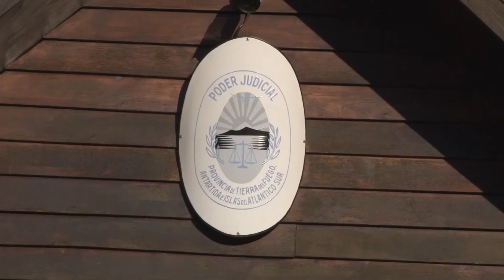ABOGADOS PIDEN CAMBIOS AL PODER JUDICIAL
Más de 100 abogados litigantes Ushuaia y Río Grande presentaron una nota al Poder Judicial de la Provincia, pidiendo la suspensión de la feria invernal dado que hace más de 60 días que no pueden ejercer su profesión.